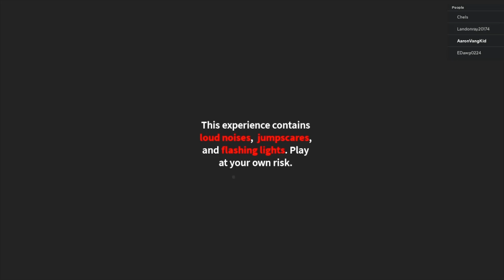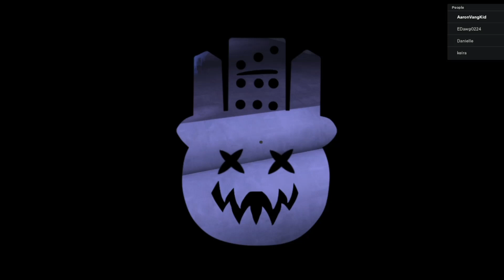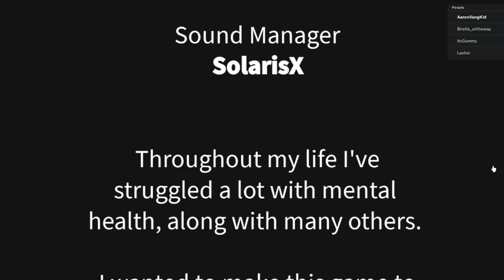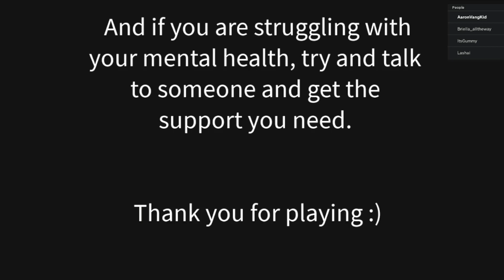Mind Of Pack Stabber Obby